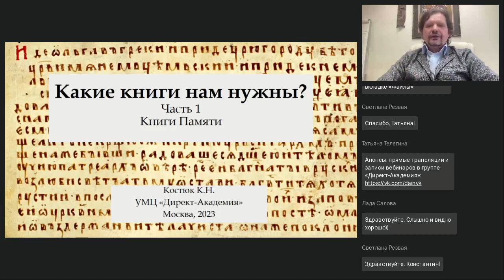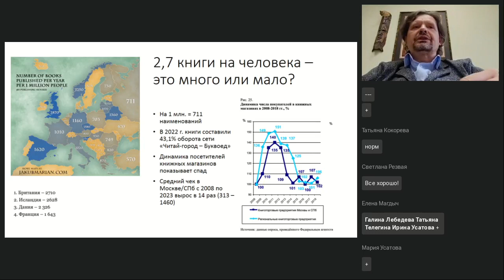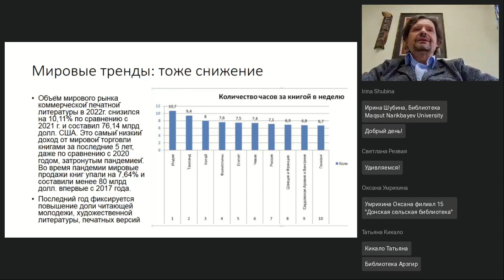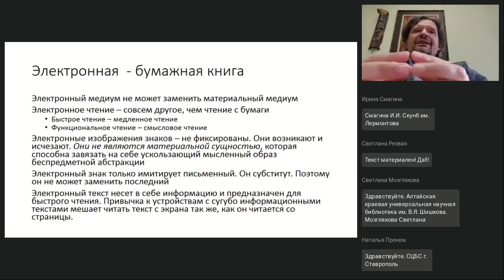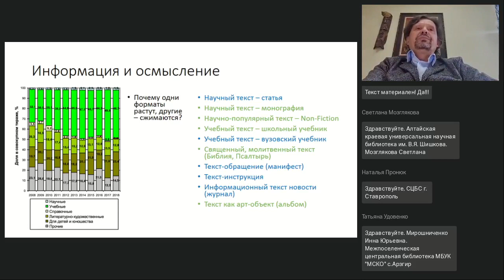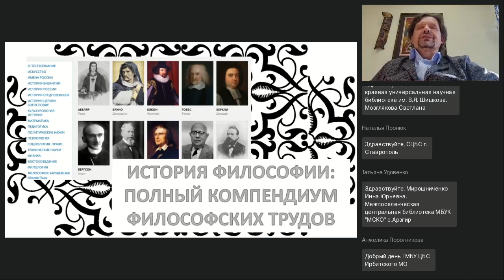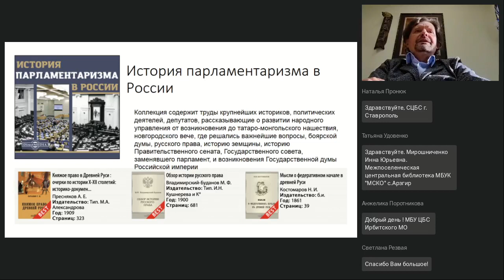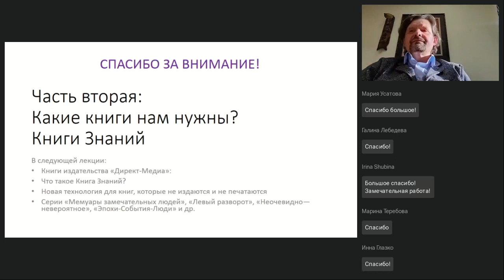Какие книги нам нужны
Вебинар
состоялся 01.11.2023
Ведущий вебинара:

Читать стали все меньше — это уже ни для кого не секрет. Не за горами момент, когда мы или наши дети начнут разучиваться читать книги. Потому что ту же самую информацию они будут получать через иные каналы. Какие книги останутся? Какие книги всегда будут нужны? Эти вопросы надо ставить уже сегодня. На примере издательской политики ИД «Директ-Медиа» будут проанализированы основные векторы развития книжной индустрии в целом и Электронно-библиотечной системы «Университетская библиотека онлайн» в частности.